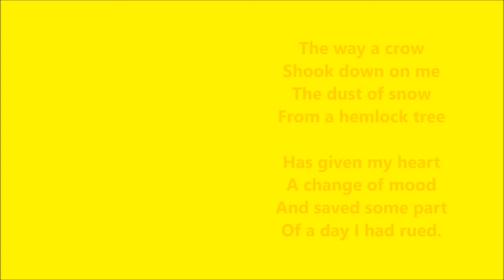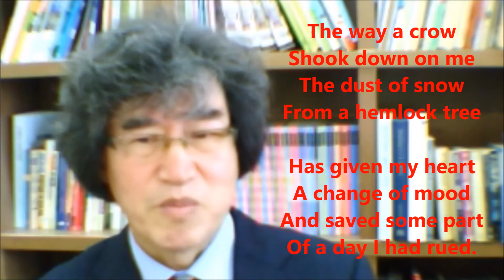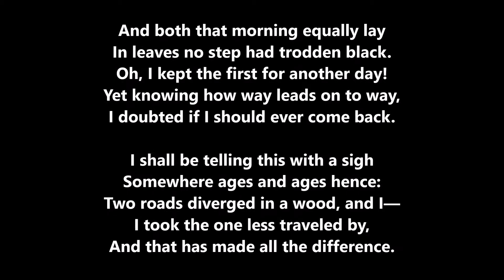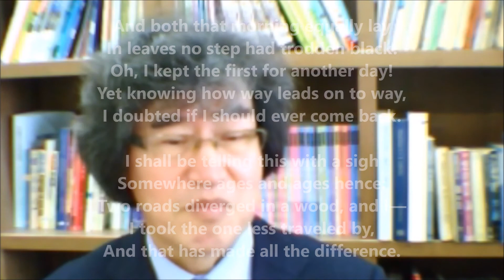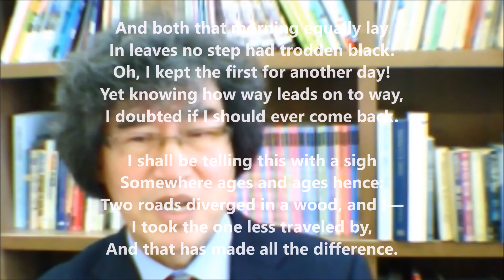이광운 교수 영시특강 제2강: 시란 시대적 상황, 사건, 진실반영The Road Not Taken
What is Poetry? Robert Frost, The Road Not Taken
영상편집 자막 다니엘 유